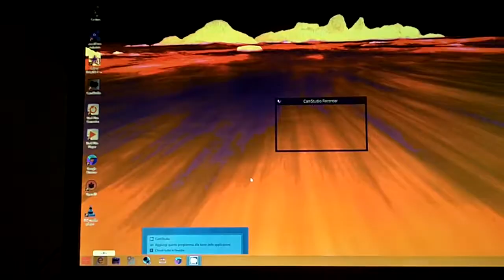windows 8 went crazy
bug of windows 8 with ati card